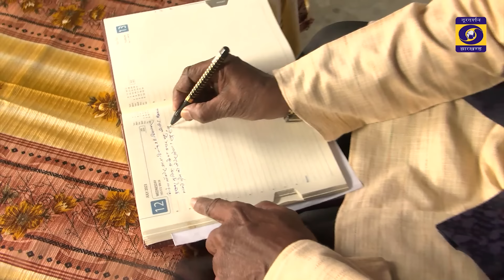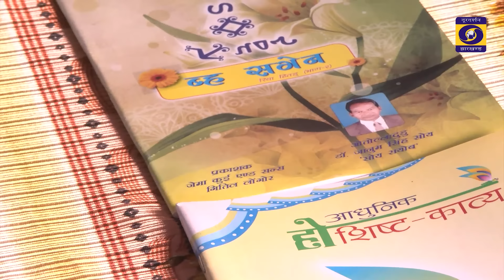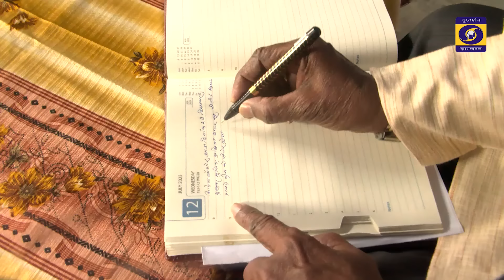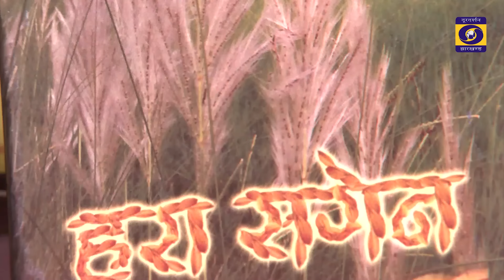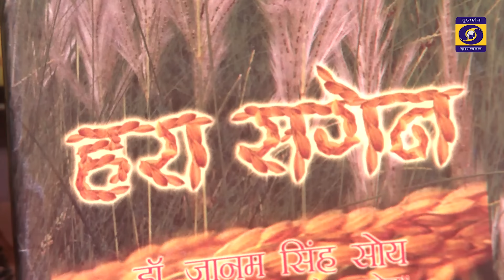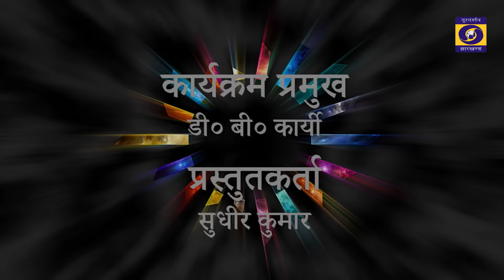वृत्तचित्र - "हो" भाषा के साहित्यकार पद्मश्री जानुम सिंह सॉय